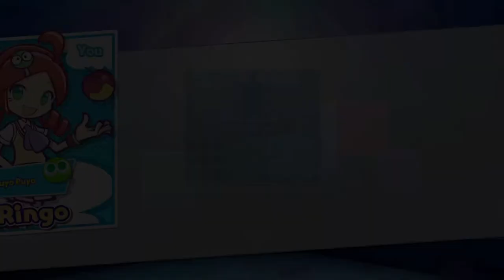Puyo Puyo Tetris 2 - episode 15: Fun and Order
A part where I struggle with the final level for a while until an anticlimactic end where I just kinda bop him.